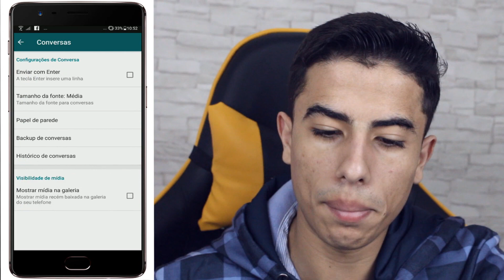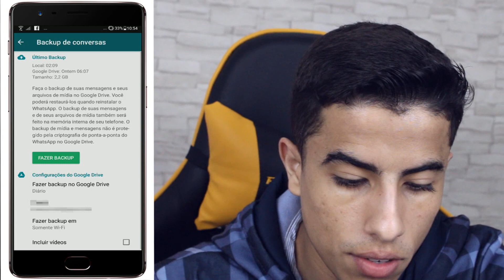ALERTA NO WHATSAPP! Faça isso AGORA antes que seja tarde!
Neste vídeo te apresento um alerta no seu WhatsApp, cuidado para não apagar fotos, vídeos e até suas conversas no aplicativo, entenda todo o caso neste vídeo e descubra oque fazer para não perder seus arquivos!

➥DOWNLOAD
Coloque aqui o link